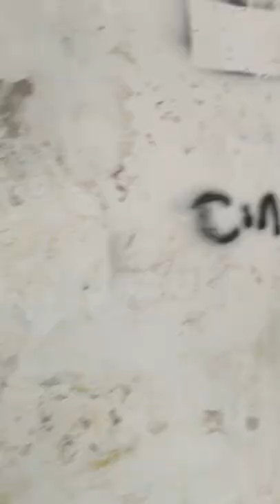Writer seriale di 92 anni beccato mentre scrive sulle mura dello Stadio Piccirillo